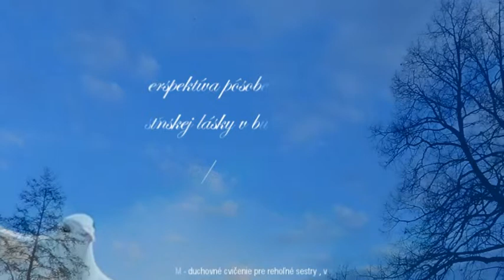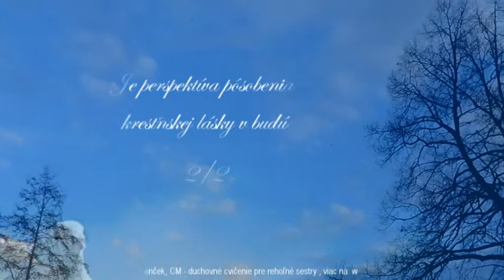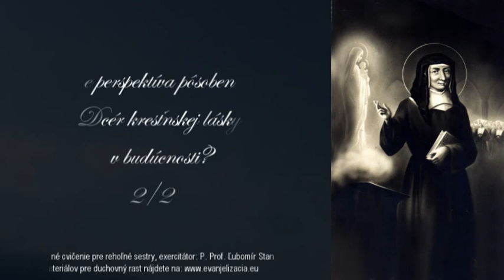Ľubomír Stanček - Je perspektíva pôsobenia DKL v budúcnosti? 2/2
Ďalšia z prednášok duchovného cvičenia: POZNAŤ SEBA SAMÚ podľa vzoru sv. Luisy de Marillac - celé duchovné cvičenie si môžete vypočuť tu